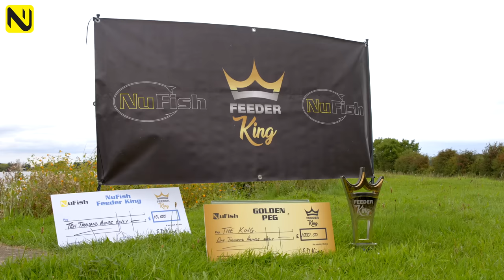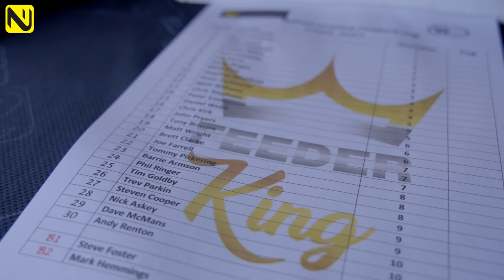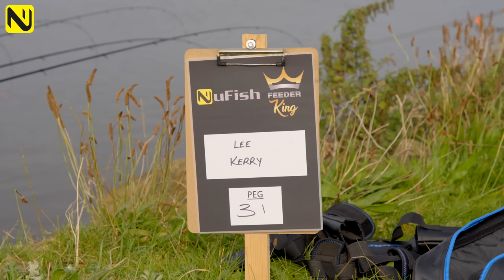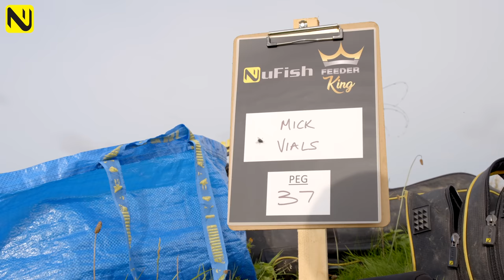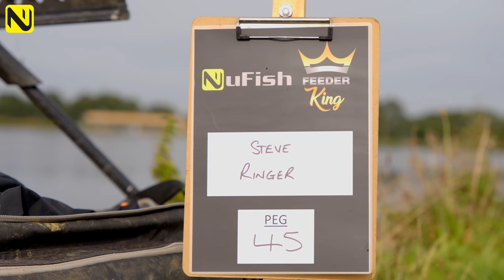The NEW Feeder KING! | NuFish Feeder King Final 2023 | Feeder Fishing For £10,000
We proudly sponsor the Feeder King Final held at Southfield Reservoir and here are the highlights from the epic final which saw our very own Mick Vials run out the winner of the title and £10,000 first prize!
Feeder fishing at its best.